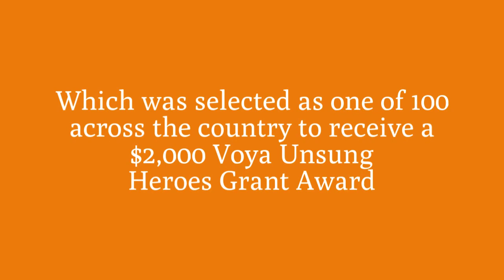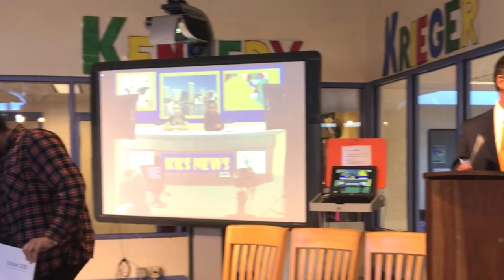2nd Place 2018 Unsung Heroes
Surprise! Check out Voya’s 2018 Unsung Heroes 2nd place winner Deidre Rabuck at Kennedy Krieger who received $12K for her creative teaching idea.